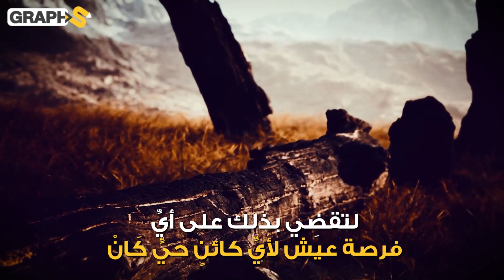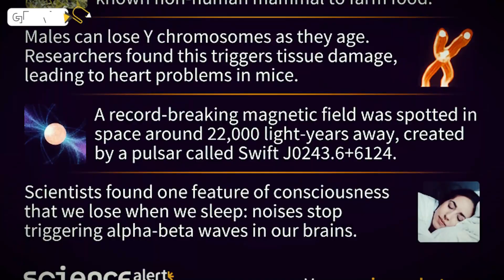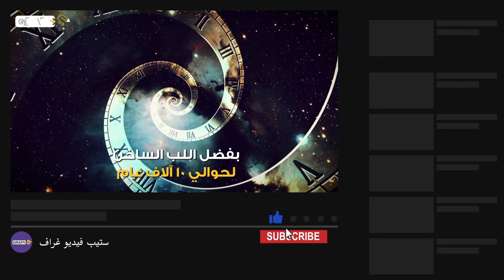الشمس تحتضر والعلماء يحذرون و يتنبأون بموعد موت الشمس…فكيف ستكون النهاية وما مصير البشر؟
الشمس في طريقها نحو الزوال ومعها سيشهد كوكبنا خطرا لا مجال لصده سينهي الحياة على سطح هذا الكوكب فكم من الوقت ما يزال أمامنا لإنقاذ أنفسنا من الفناء المحقق قبل موت الشمس و مالذي سيحدث بالضبط لكوكبنا ولكامل المجرة وماذا اتخذ العلماء من حلول لإنقاذ الجنس البشري؟ هذا وأكثر ما ستكتشفه في هذا الفيديو
 0:00 المقدمة
0:47 الموت البطيء
2:52 مصير الشمس

حساباتنا على السوشيال ميديا
تويتر: